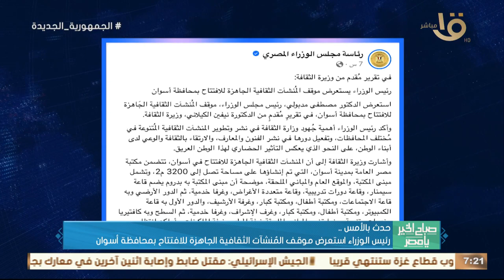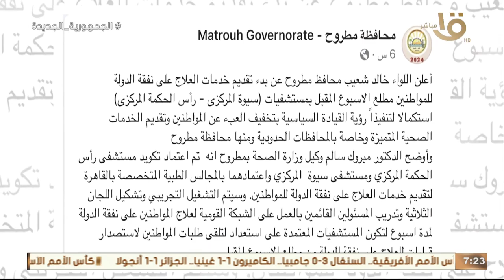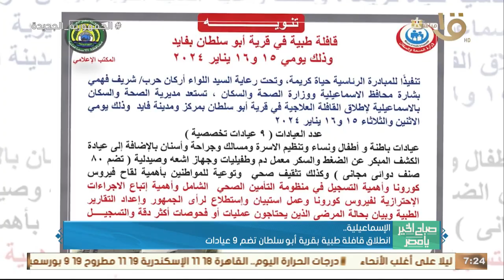حدث بالأمس.. رئيس الوزراء استعرض استراتيجية تطوير المطارات المصرية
صباح الخير يا مصر | حدث بالأمس.. رئيس الوزراء استعرض استراتيجية تطوير المطارات المصرية